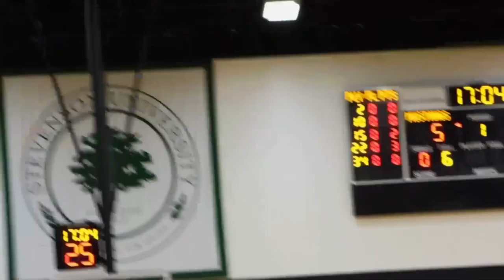2022-23 Men's Basketball Season Highlights